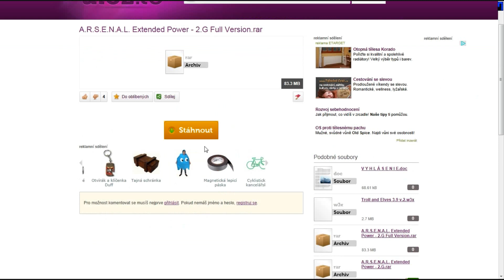Download a.r.s.e.n.a.l extended power Full game (version)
Where download FULL version arsenal extended power ? :O HERE
a.r.s.e.n.a.l extended power download full verze